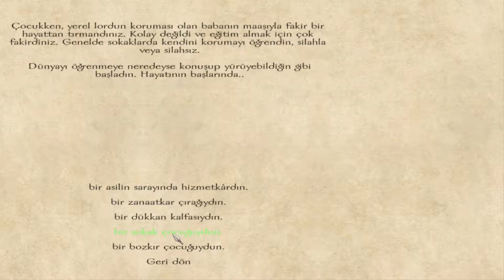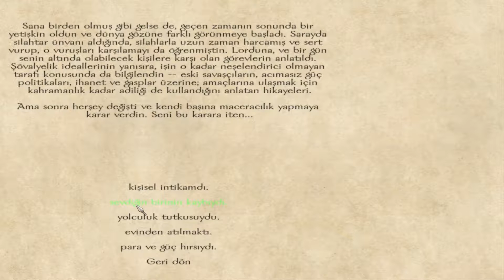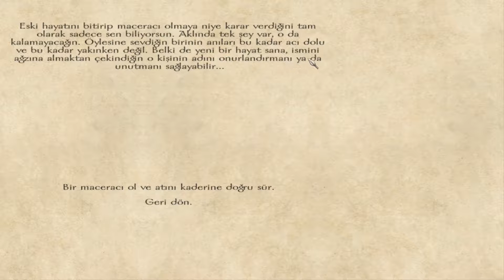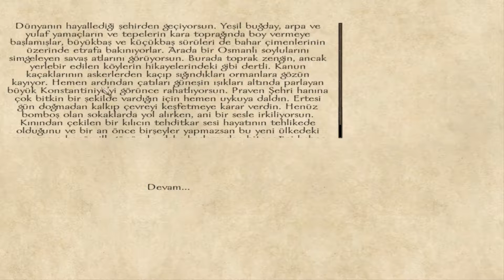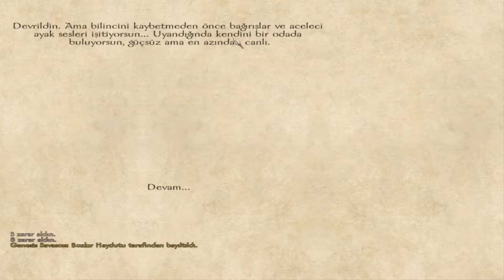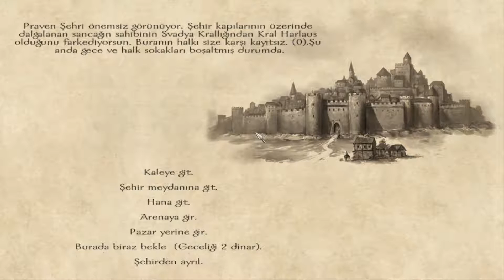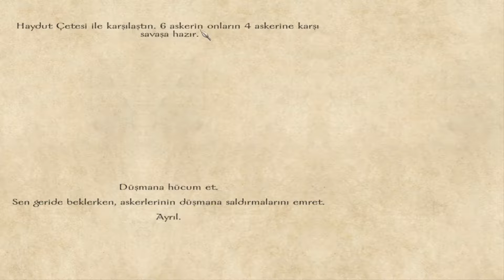Mount&Blade Warband İnceleme (bug varmıs)Osmanlı Seneryosu